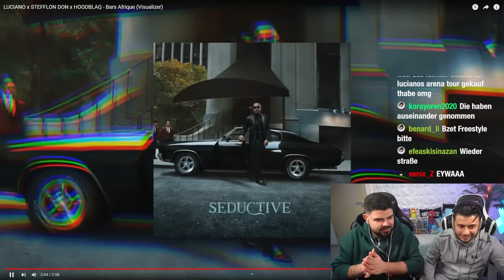HOODBLAQ NIMMT ALLES AUSEINANDER !! 😳 LUCIANO x STEFFLON DON x HOODBLAQ - BARS AFRIQUE | Reaction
➜ Youtube Bzet: @Bzet
➜ Youtube Emre: @Bzetbros

Originalvideo:
LUCIANO x STEFFLON DON x HOODBLAQ - Bars Afrique (Visualizer)